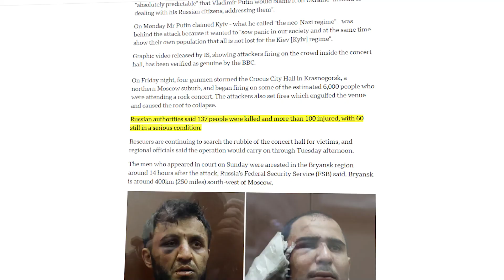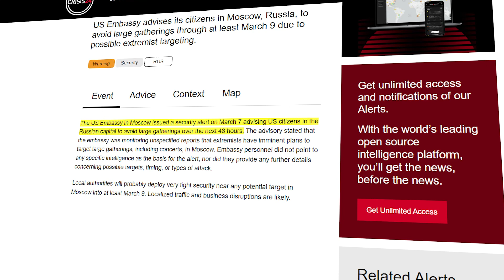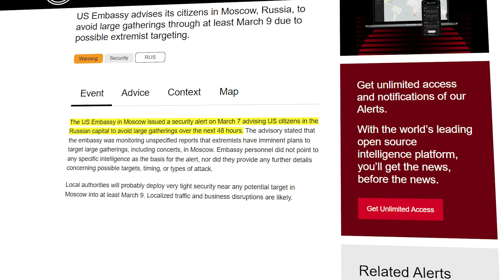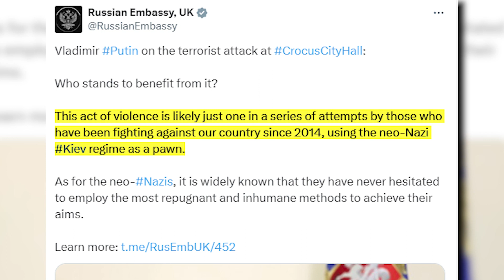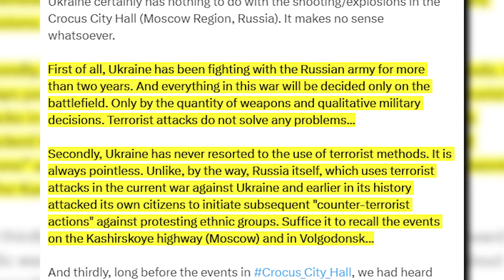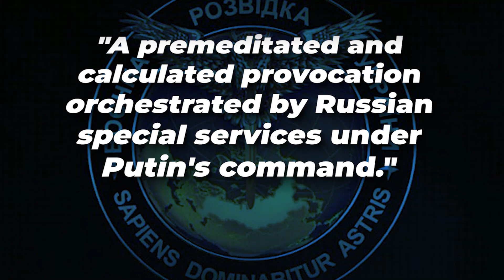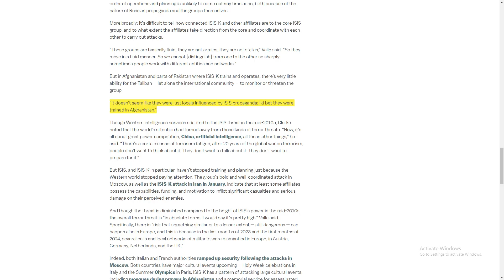Who Actually Planned terrorist Attack On Russia?? It's Not ISIS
On the evening of Friday, March 22nd, chaos erupted in Moscow. A terrifying event unfolded at the Crocus City Hall, a popular concert venue in the heart of the city. It was supposed to be a night of music and enjoyment as fans gathered to see the Russian rock band, Picnic.

But around 8:00 p.m., the atmosphere shifted drastically when a group of armed terrorists barged into the hall. With rifles in hand, they stormed towards the main entrance, sending panic rippling through the crowd of over 6,000 people.
What was even more alarming was the sight of the attackers wielding Saiger machine guns, their rapid gunfire echoing through the hall. Interestingly, these machine guns were equipped with double magazines, which were secured together with insulating tape.

At least 137 people lost their lives, and hundreds were injured. Now, the big questions are swirling: What exactly went down? Who's behind this horrific act? Was it ISIS, Ukraine, or perhaps a larger, more sinister plan involving NATO and the US? Today, we're diving into these pressing questions in our video.